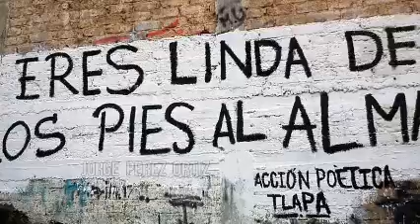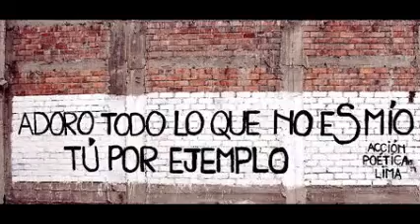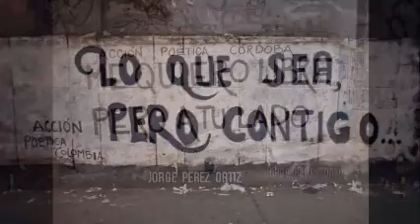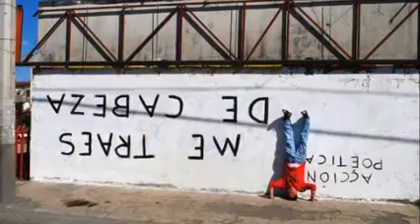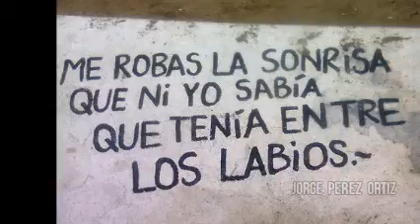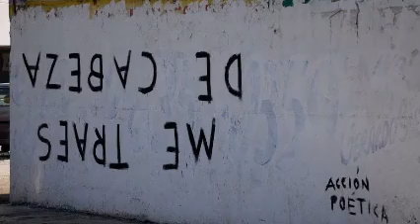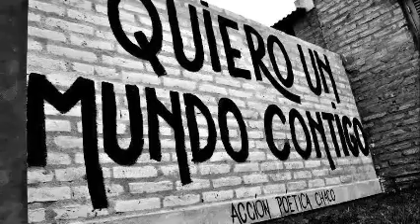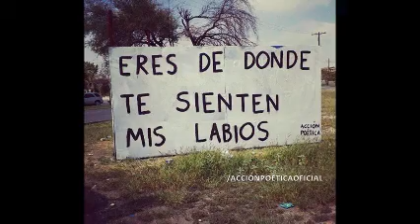FIEBRE DE CUMBIA ❤️ Pensando en mi felicidad, me acordé de ti ❤️ Dj Georges Flashback